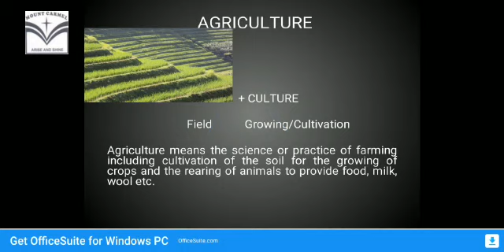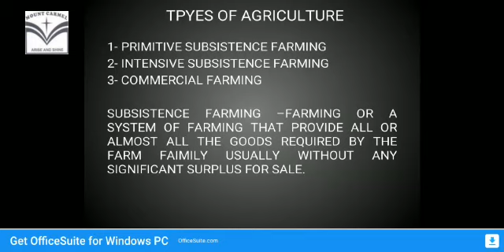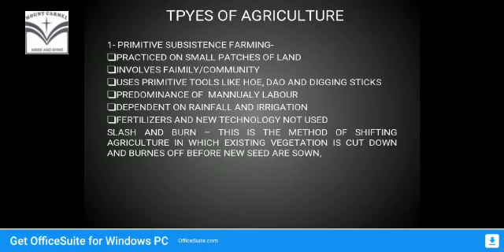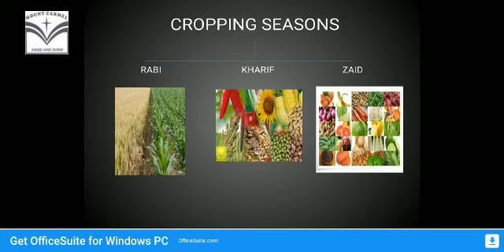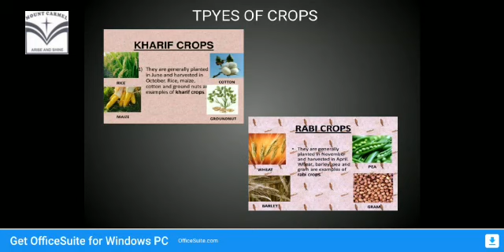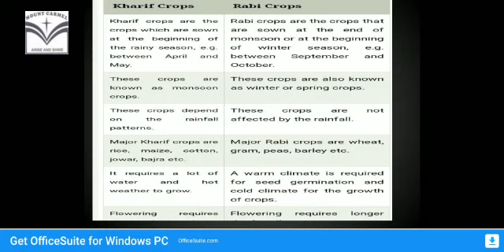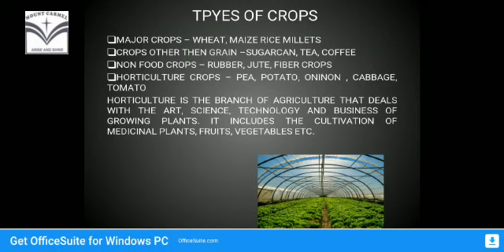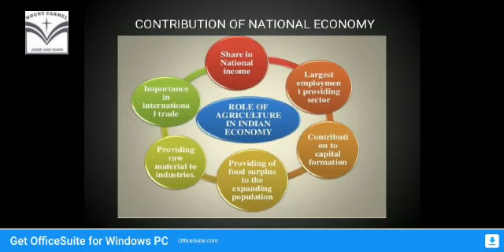Resource of India (Part 2) : Lata Malviya ( Social Sc. 10th)